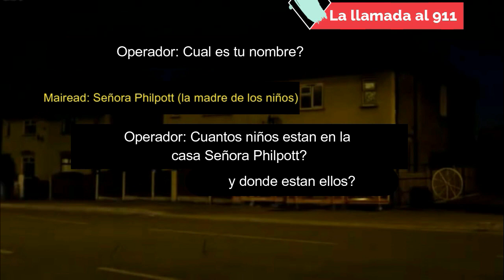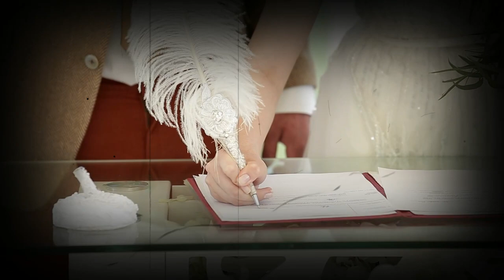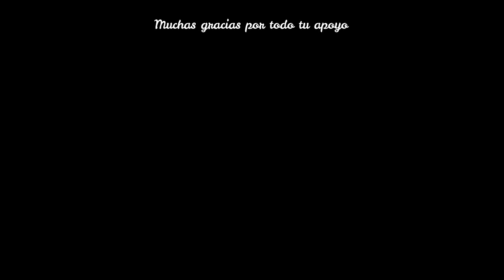ASESINO a sus 6 hijos: Los SECRETOS retorcidos de la Fam. Philpott